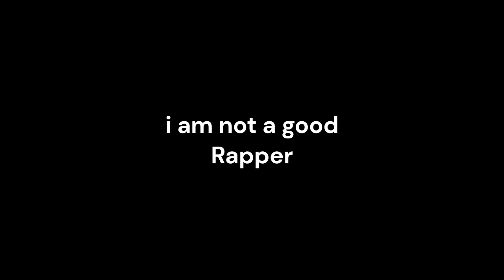Timmy sings Enemy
thanks to@Fornitepro74 /Nzgamer for helping with the video go check out his channel

I don't know why but some clips were lagging